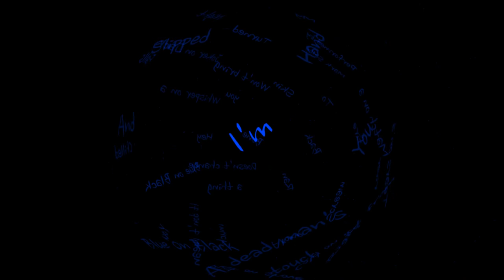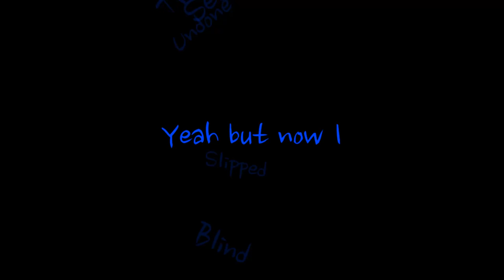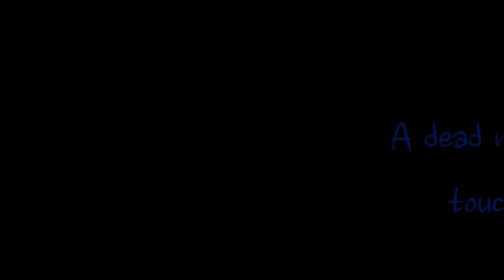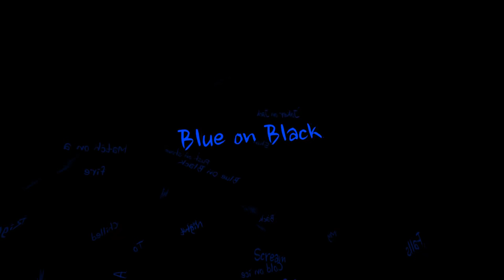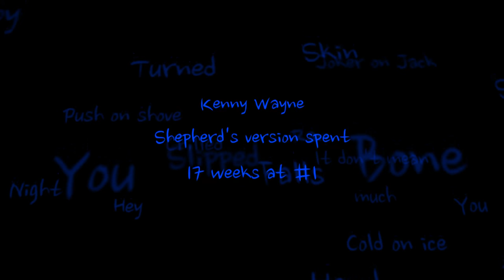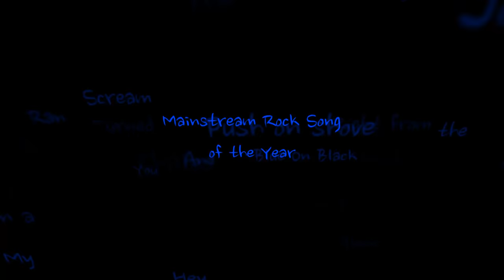"Blue On Black" - Mark Selby Original Songwriter Version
Written by Mark Selby & Tia Sillers